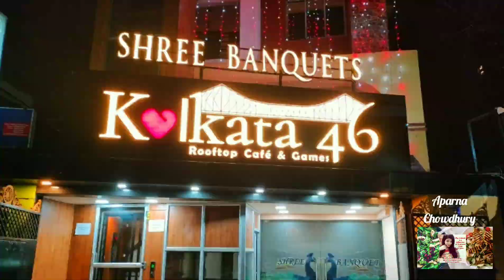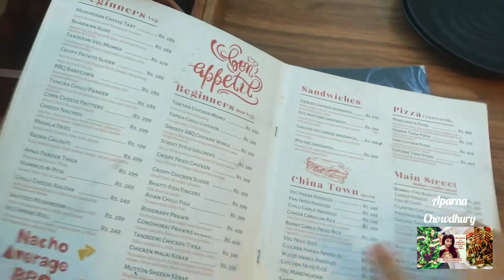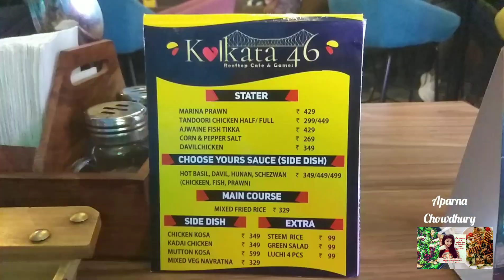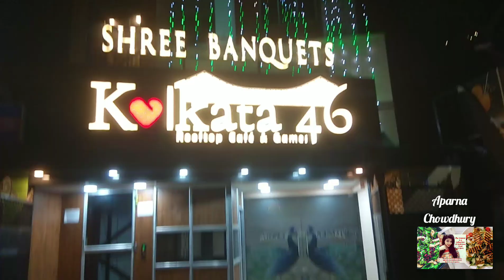Kolkata 46 Rooftop Café and Games | Shree Banquet | Topsia | China Town Kolkata | Café Vlog